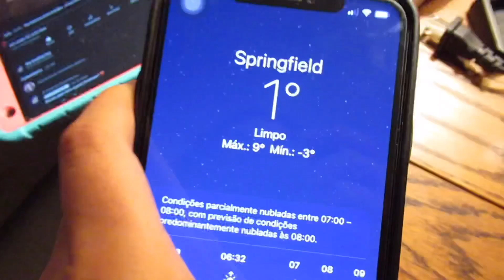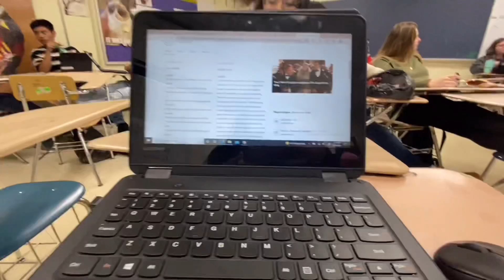voltando à rotina escolar dos EUA + adotei um dog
✰ perguntas frequentes

➵moro nos USA, *não* faço intercâmbio
➵idade: 18
➵editor: kinemaster pro
➵câmera: canon SX620 HS